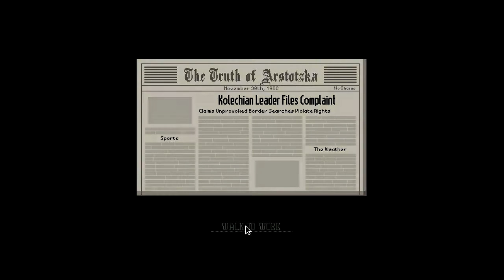Papers, Please - Strip search for all Kolechians! | #4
Tougher laws for the Kolechians after what they did the day before...Not our fault :P

Note: There IS some nudity when strip searching so I'll leave that at your discretion.

Story: The communist state of Arstotzka has just ended a 6-year war with neighboring Kolechia and reclaimed its rightful half of the border town, Grestin. Your job as immigration inspector is to control the flow of people entering the Arstotzkan side of Grestin from Kolechia. Among the throngs of immigrants and visitors looking for work are hidden smugglers, spies, and terrorists. Using only the documents provided by travelers and the Ministry of Admission's primitive inspect, search, and fingerprint systems you must decide who can enter Arstotzka and who will be turned away or arrested.